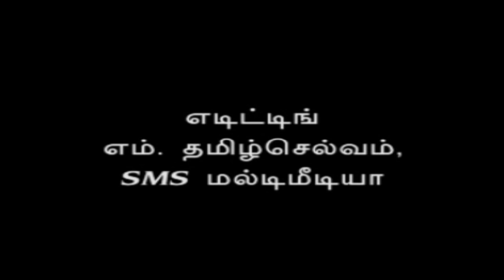Thaye Mutharamma | வீடியோ பதிவு தாயே முத்தாரம்மன் குலசை முத்தாரம்மன் கோவில் பாடல்